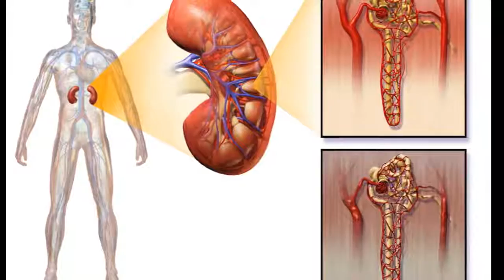බණ්ඩක්කා වතුර වලින් දියවැඩියාව පාලනය කරමු - How To Treat Diabetics Using Okra- New 2017